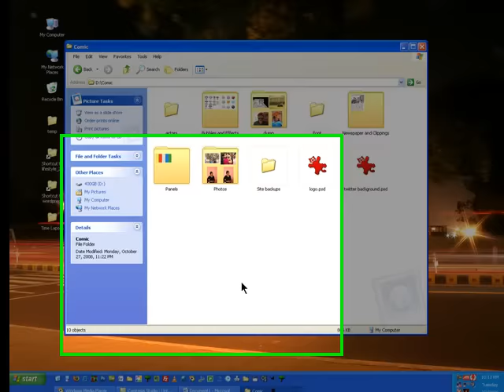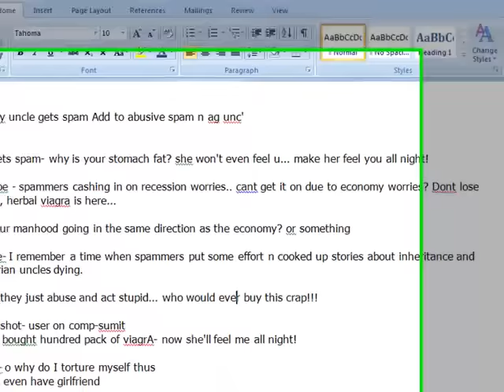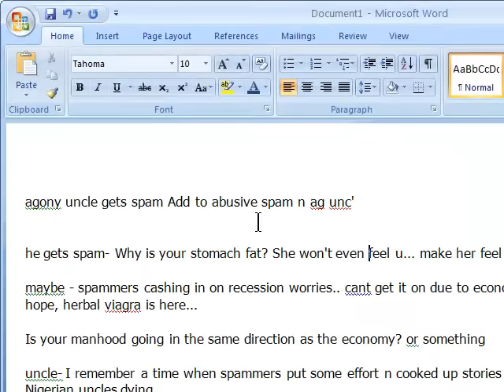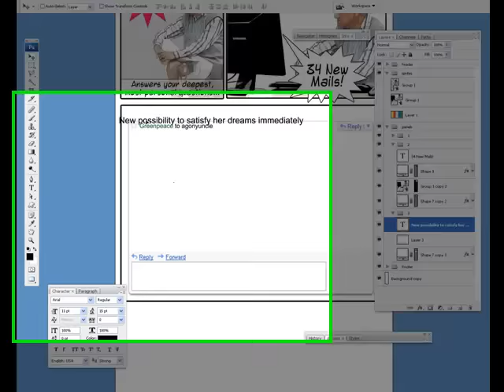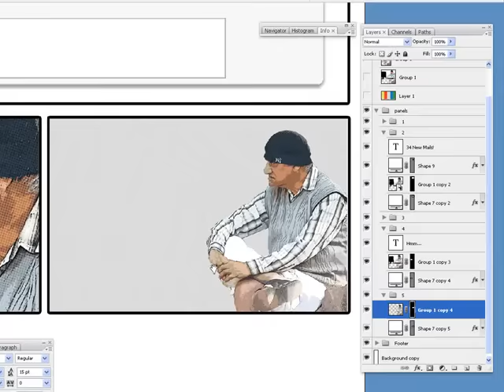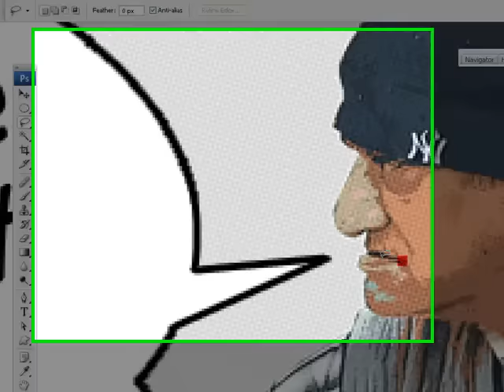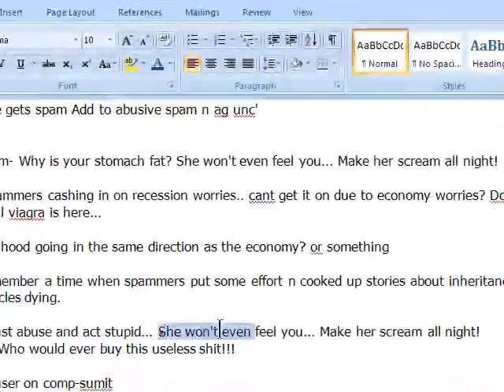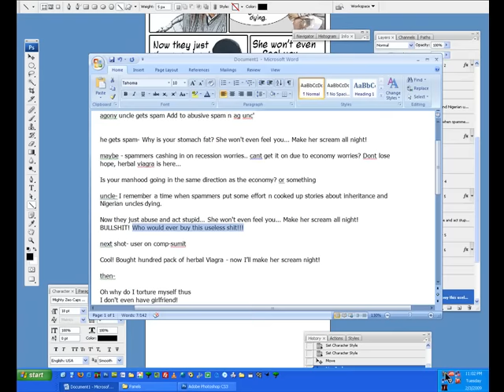Making Webcomics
A short screencast of how I make comics. At 3 times the speed.